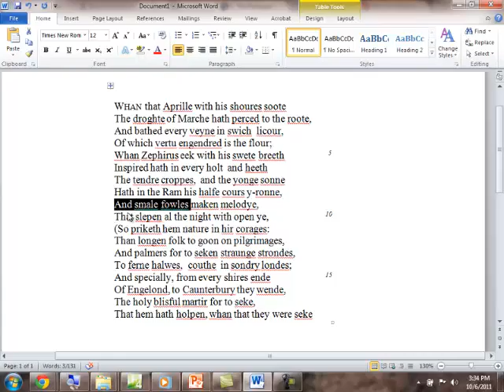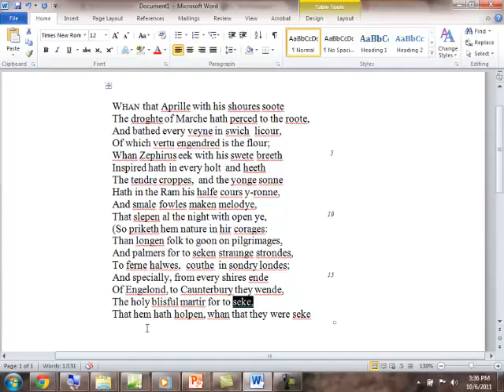Prologue to The Canterbury Tales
Explanation, close reading and pronunciation in Middle English by Jenny Crisp, PhD.

So here are the first eighteen lines of Chaucer's The Canterbury Tales, and I know that this probably looks funny to you. This is written in Middle English, and I wouldn't make you read it yourself for this class, but I wanted you to see it so you'd have an idea of the language spoken by the common people during Chaucer's time. It looks a lot like our own English, but I know there are words that you won't recognise.What I think is interesting about this is that Chaucer writes this series of tales sort of as a frame tale.  The storyline is that all these people have gotten together, and they're going to go on a pilgrimage to Canterbury. It was something that people did, and he talks about that they did it in the spring. This opening set of lines reflects perfectly the Great Chain of Being that people then believed in. Chaucer gets radical later on, but in this, his opening, maybe the stuff that the authorities would look at first? Who knows. In this, he's very traditional. He starts with nature. Nature is sort of at the bottom of the totem pole, and gradually starts... this works its way up. Not because nature is weak; he doesn't think that, but it's just one of those background things to the world. So, simple, April. This is April, the month, just like you're used to.. Showers, like spring showers. These things are at the root of things. Let me read you what this says, this first step on the Great Chain of Being:
Whan that Aprille with his shoures soote
The droughte of Marche hath perced to the roote,
And bathed every veyne in swich licour,
Of which vertu engendred is the flour;
I'm going to stop here. This is flower, like a daisy or a rose; he's moving up a step in this Great Chain of Being, from the things that are not living, the April showers - which are very sweet, by the way, soote is sweet. These have pierced the drought of March all the way down to the root, the roote, and this water has bathed every vein of those flowers in such liquor, such wonderful liquid, of which absolutely engendered or created is the flower.
Moving up. Here we have one more little unliving thing; Zephirus, the east wind, comes in softly:
Whan Zephirus eek with his swete breeth
Inspired hath in every holt and heeth
The tendre croppes,
Suddenly here come our crops, so our plants are growing.
and the yonge sonne
Hath in the Ram his halfe cours y-ronne,
Spring is really coming. This is an astrological reference. The sun is halfway through the Ram; it's really getting into spring. And then here come the birds. They're another step up. We have the plants, so inanimate, doesn't really move life forms, another step up to the smale fowles, the little birdies:
And smale foweles maken melodye,
Can you just hear them? "Tweet, tweet. Tweet, tweet"
That slepen al the nyght with open ye,
They sleep all night with their eyes open. You know why? Because:
So priketh hem Nature in hir corages,
And that means nature has been poking them so much in their hearts that they're so excited that they sleep all night with their eyes open. They don't really sleep. They're too excited. So when Nature's all excited, suddenly we move a big step up this Chain of Being. People get excited, too. FIrst of all, just regular people. Folk:
Thanne longen folk to goon on pilgrimages,
Our regular folk want to get out and do something. And what's the safe way, what's a socially acceptable thing to do to get out and play in the springtime? A pilgrimage. Absolutely.
And palmeres for to seken straunge strondes,
Some more of these people. We're looking for strange lands, some adventure, but again, socially acceptable adventure.
To ferne halwes, kowthe in sondry londes;
Things that are known in all these other, sundry, or varied lands.
And specially, from every shires ende
Especially, from the backside of beyond, places like where I'm from. The ends of the shires, or the counties of England.
Of Engelond, to Caunterbury they wende,
They go to Canterbury, especially from all the little places and the little shires of England, all these pilgrims are going to go to Canterbury. It's a big deal, a big pilgrimage. And why? One more step up the Chain of Being. Better than regular people, obviously, the saints, the martyrs, right? They're going to go to seek:
The hooly blisful martir for to seke,
Because he's helped them when they were sick:
That hem hath holpen whan that they were seeke.